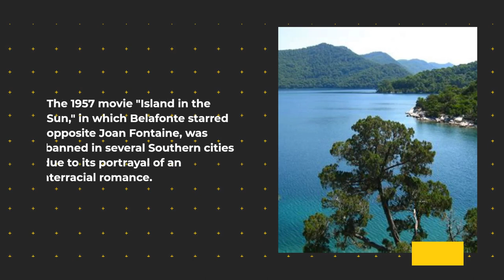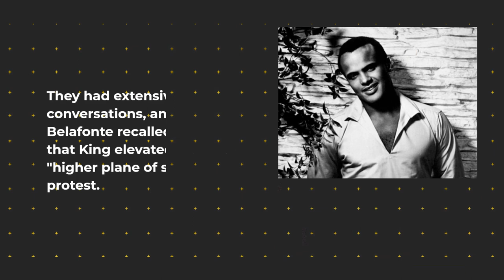The First black Person who win the Emmy Award | Digital Teacher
Welcome to Digital Teacher, Harry Belafonte, the US civil rights and entertainment giant who began as a groundbreaking actor and singer and became an activist, humanitarian and conscience of the world, has died. He was 96.

The Emmy Award is one of the most prestigious and coveted awards in the entertainment industry. Recognizing excellence in television programming and production, the Emmy Awards have been honoring outstanding achievements in American television since 1949.

The Emmy Awards are presented annually by the National Academy of Television Arts and Sciences (NATAS) and the International Academy of Television Arts and Sciences. The awards are divided into various categories, including drama series, comedy series, limited series, documentary series, and more.

Winning an Emmy Award is a tremendous achievement for anyone in the television industry. It is a mark of distinction and recognition for the hard work, creativity, and talent that goes into producing outstanding television programs.

Whether you are a television professional or simply a fan of great television, the Emmy Awards are an event that you won't want to miss. Follow the excitement and anticipation leading up to the awards ceremony, as well as the red carpet glamour and post-show analysis, to stay up-to-date with the latest news and trends in the world of television.

So if you're looking for the latest Emmy Awards news, updates, and analysis, be sure to keep an eye on your favorite entertainment websites and social media channels, and join the conversation with other TV fans around the world!